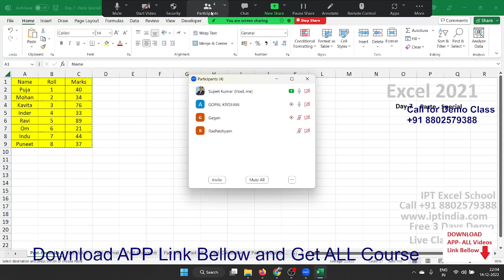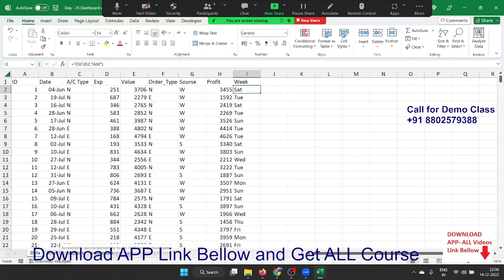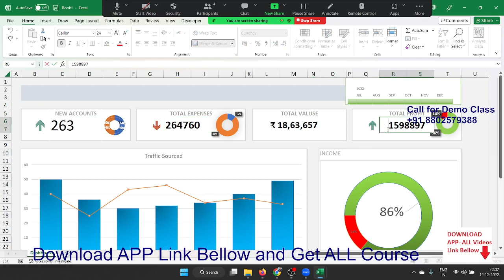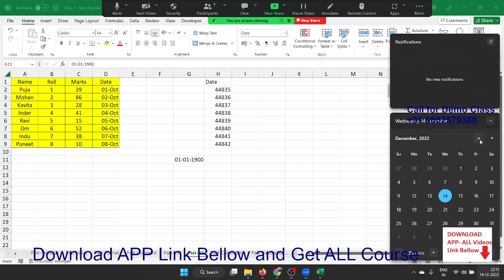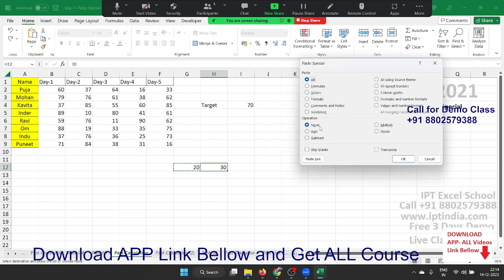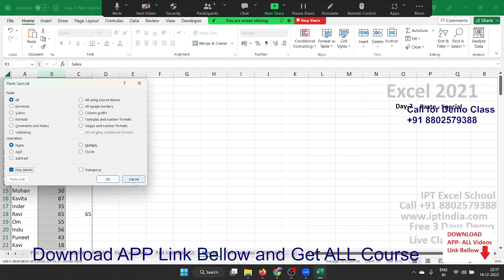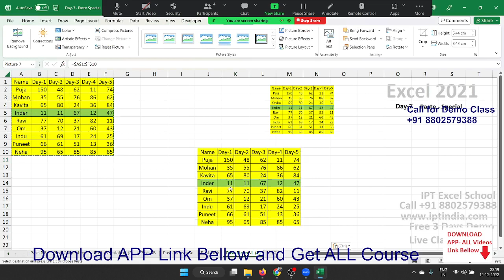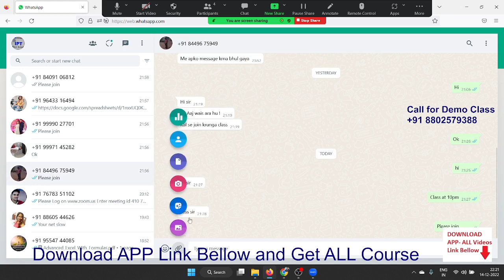Learn Excel with Sujeet Sir Live Zoom classes in Hindi Call +91 8802579388